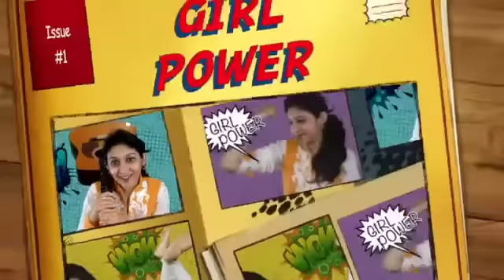Girl Power - You Lied About Your Relationship!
Why are girls and boys often found hiding their relationships from friends? What are they scared or embarrassed of? What do they have to lose?